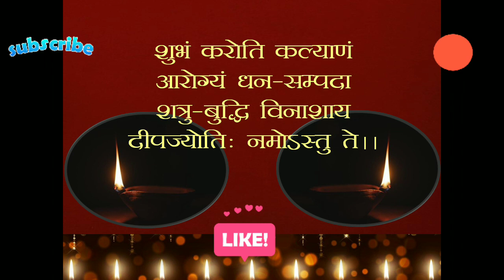Indian Culture - Panch Parv - Deepawali - भारतीय संस्कृति - दीपावली - पंच पर्व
Indian culture is the oldest culture in the world. Our ancient literatures were created with deep experience and vast knowledge. Vedas, Puranas, Smrities, Ramayan, Mahabharat and many more have various values and way of life. Our Rishi-Munis have taught us to live life with the harmony of universe and create a world where every living and non living thing can help eachother.
We have so many festivals to celebrate with harmony with the nature. Some are harvest festivals, some dedicated to social binding and some belong to spiritual power. Deepavali is combination of both.  It is a festival of light, prosperity, health, knowledge and peace of mind.
Diwali is ‘Panch Parv’ – five day long series of festivities. it starts two days before ‘Kartik Amavasya’ – no moon day of month Kartik and ends two days after it.
Presentation – ‘Acharyakulam’
Script and Research – Dr. Bhavana Acharya